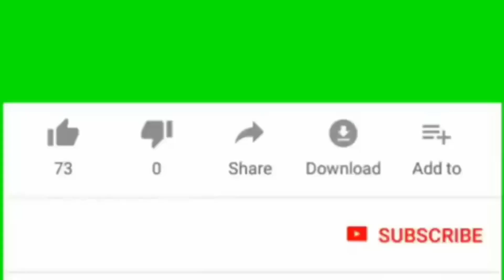ko thể tin dk chú chim chỉ 2-3 tháng mà ché nhiều đến vậy ae ạ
💥KÊNH CHUYÊN CHIM CẢNH CHÀO MÀO CÁC CHÒE THAN KHUYÊN
📞Gặp đỗ trọng◄► vĩnh phúc
✪ Đặt Uy Tín,Chất Lượng Hàng Đầu.
✪ Nhận Ship Bắc,Trung,Nam Cho AE,Khi Có Xe Chạy QuA.
💰Hình Thức Thanh Toán Chuyển Khoản.